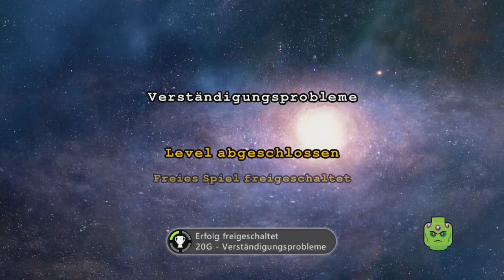Let's Play Lego Batman 3 German Part 7 Level #7 Verständigungsprobleme Story Mode 100% Deutsch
Story Mode Level #7 Europe Against It

Beschreibung:

Das weltberühmte LEGO Batman-Videospiel-Franchise kehrt in einem weiteren actiongeladenen Bestseller-Abenteuer zurück! In LEGO Batman 3: Jenseits von Gotham schließt sich der Dunkle Ritter mit weiteren Superhelden des DC Comics-Universums zusammen und startet ins All, um den verschlagenen Brainiac daran zu hindern, die Erde zu vernichten. Mit der Macht der Ringe der Lanterns, schrumpft Brainiac ganze Welten, um sie seiner Sammlung miniaturisierter Städte aus dem gesamten Universum hinzuzufügen. Daher müssen sich die größten Superhelden und verschlagensten Schurken zusammentun, um zu verschiedenen Lantern-Welten zu reisen, deren Ringe sammeln und Brainiac stoppen, bevor es zu spät ist.
Spielmerkmale

Spannende Weltraumkämpfe - Zum ersten Mal muss sich der Spieler mit Batman und seinen Verbündeten im Weltraum und auf verschiedenen Lantern-Welten wie Zamaron und Odym bewähren.
Umfassende Liste von DC Comics-Helden und Schurken - Spiele und schalte über 100 einzigartige Charaktere mit erstaunlichen Kräften und Fähigkeiten frei, unter anderem Mitglieder der Justice League und LEGO Big-Figures wie Cyborg, Solomon Grundy und weitere.
Einzigartige Handlung mit spannenden Wendungen – Überraschende Verkleidungen, Brainiacs Geistkontroll-Fähigkeit und die Macht der Lantern-Ringe sorgen für unerwartete Veränderungen der Persönlichkeiten klassischer Helden.
Hacken von Computersystemen – betrete eine virtuelle Welt und entkomme den Labyrinthen, Kämpfe in Arenen und bestehe Rennen und verdiene dir Codes.
Bat-tastische Gadgets - Mit einem einfachen Knopfdruck kannst du Anzüge und Fähigkeiten wählen und verbessern.
Wohlbekannte Handlungsorte - Besuche die Hall of Justice, die Bat-Höhle sowie den Justice League Watchtower, um auf Shops, Trophäenräume sowie Helden- und Vehikelmodifikationen zuzugreifen.
Merkmale Handheld-Spiel

Schwereloses Gameplay bringt eine völlig neue Dimension in den Spielablauf.
Spektakuläre neue Kampfstile durch neu angepasste Bewegungen mit den völlig neuen LEGO Hazard Builds!
Erlebe ein Abenteuer mit 45 Missionen in der Haupthandlung, die für ein dynamisches und schnelles Gameplay sorgt.
Spiele mehr als 100 Charaktere aus dem DC Comics-Universum.